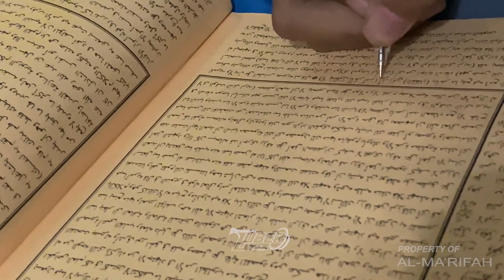kajian kitab hikam hikmah ke 6 part 1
ĂªｿOO° MONDOK...
Gak mondok ga .
Ada sekilas info penting mengenai pendidikan nih teman-teman.
Yuk teman-teman kita bareng-bareng daftar ke YPI. KEBON KELAPA AL-MA'RIFAH - Gempol - Cirebon
Caranya , insyaallah gak pake ribet deh cukup pilih mau sekolah tingkat apa, Pastinya Kumplit teman - teman :
1. Pondok Pesantren
2. Raudlatul Athfal (RA)
3. Madrasah Ibtidaiyah(MI)
4. Madrasah Tsanawah(MTs-SA)
5. SMK (TKJ)
6. Madrasah Aliyah (MA)
7. SLB
Seperti apa dan apa aja sih Fasilitasnya ? berstandar nasional lho,yuk kita tengok bersama:
📝Sarana Prasarana
1. Lokasi tmpt yg strategis karna dilewati oleh kendaraan umum
2. Ruang Belajar
3. Labolatorium Multimedia
4. Sarana Olah Raga
5. Asrama Putra Putri
6. Mesjid Putra Putri
📝Program Unggulan :
1. Pendalaman Kitab Kuning
2. Tahfidz Al - Qur'an
3. Intensif Bahasa Inggris
4. Intensif Bahasa Arab
📝Sarana Pengembangan Bakat :
1. Seni Qiro'atul Qur'an
2. Menjahit
3. Paskibra
4. Pramuka
5. Pencak Silat
6. Menjahit
7. Marching Band
Buat kalian yg punya sodara atau kaka di Al-Ma'rifah bisa langsung ke kakanya 😉
Tolong bantu di sharekan yaaah teman-teman
Semoga bisa bermanfaat dan berkah.
Informasi seputar Prestasi Santriwan Santriwati almarifah & Penerimaan murid baru, Gempol Cirebon jawa barat
1.Portal majalengka
9. Warta Depok
10.  Kabar ibu kota
02 September 2023
Pesantren Kebon Kelapa Al-ma'rifah
INFORMASI  PESERTA DIDIK BARU
PONPES. KEBON KELAPA AL MA'RIFAH - GEMPOL - CIREBON
MEMBUKA PENDAPTARAN  ONLINE,
1. UNTUK FORMULIR PENDAPTARAN bisa di akses melalui atau bisa hub nomor WA.
2.  Isi kolom yang diperlukan dan klik tombol kirim ya.
3.  Kirim pesan WA/Sms konfirmasi ke nomor salah satu panitia.
4. Beres deh.
Untuk info lbh lanjut kalian bisa hubungi
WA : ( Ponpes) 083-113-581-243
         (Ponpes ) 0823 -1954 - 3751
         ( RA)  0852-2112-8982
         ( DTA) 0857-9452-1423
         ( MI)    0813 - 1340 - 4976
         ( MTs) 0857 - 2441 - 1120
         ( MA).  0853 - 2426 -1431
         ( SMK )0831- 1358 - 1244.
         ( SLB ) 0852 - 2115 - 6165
Nah sekarang sudah tau kan 😉
Yuk jangan ragu & kelamaan mikir karna quota semakin lama semakin menipis
Semoga berkah dan bermanfaat untuk kita semuanya
semua FORUM SILATURAHMI SANTRIWAN - SANTRIWATI INDONESIA